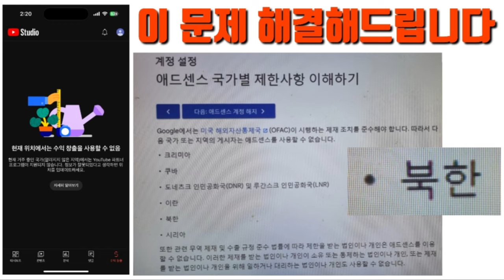이 문제 해결해드립니다(구글애드센스 2단계 오류 국가별 제한사항 '유료'로 해결해드립니다. 단, '문자'로만 신청접수 받습니다. 010-2424-0744)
안녕하세요. 우리가 유튜브를 하다보면 유튜브스튜디오 수익텝에서 현재 살고 있는 지역이 수익창출을 못한다는 청천벽력같은 소리를 듣는 분들이 계시죠? 얼마나 황당하고 당황스러우셨겠어요. 또한 본의아니게 실수등으로 자신의 국적이 남한이 아닌 북한으로 잘못 설정되어 당황하시는 경우도 있고요. 저희 대사우TV의 '사우쌤'께서는 그런 모든 문제를 깨끗하게 한방에 해결해드립니다. 저희 채널 정보란의 연락처로 문자주세요.

Hello. When we do YouTube, there are people who hear something like a bolt from the blue that the area they currently live in is not profitable, right? How absurd and embarrassing you must have been. In addition, they may be embarrassed because their nationality is incorrectly set as North Korea, not South Korea, due to unintentional mistakes. Our "Sawoo Teacher" of Daesa TV solves all of those problems at once.